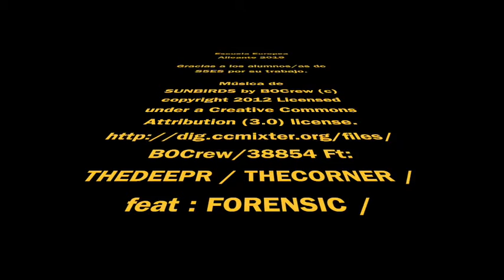Construir un pequeño motor eléctrico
Análisis de un motor eléctrico unipolar y su construcción en una clase de Física de secundaria.